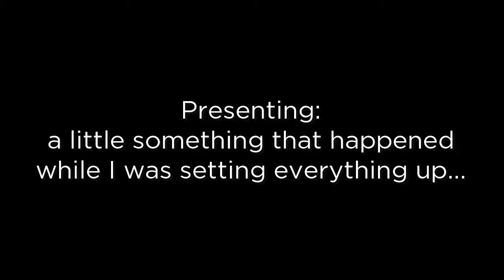Billy Hatcher & The Giant Egg | Part 31 - "The Mother Hen" (ft. MamaHex)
In which a very special guest helps me revive a years-old Hexagon family tradition...

By all means, if there's demand for us to showcase the remaining 2P arenas, make your desires known! Otherwise-- well, in this special bonus episode, MamaHex joins me to show what Billy Hatcher is like as a multiplayer experience.

Naturally, explosions ensue.